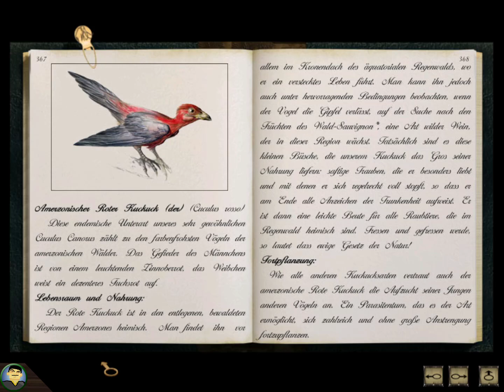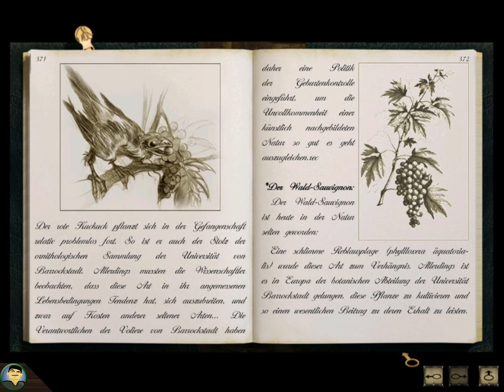Die Rektoren | Sybiria 13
Endlich habe ich diese Rektoren gefunden, die mich sprechen wollten. Dann will ich doch mal sehen, was die so von mir wollen...und nebenbei noch etliche Fragen stellen.